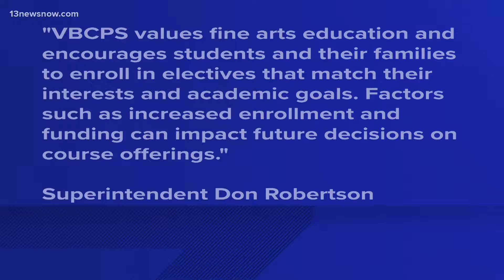Teenage boy shot in Suffolk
Tonight a 16-year-old boy is recovering after someone shot him in Suffolk. Officers found the teen on North 4th Street around six tonight. Medics treated him at the scene before taking him to a hospital. He is expected to survive.